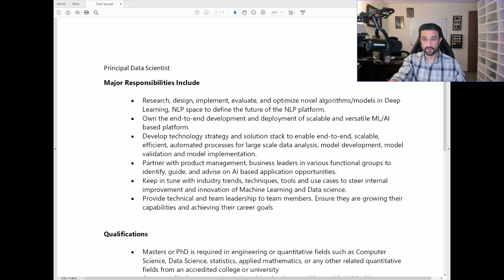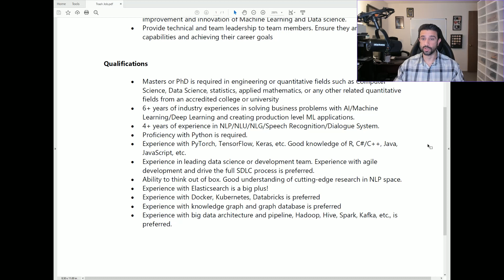Vin Reads Bad Job Descriptions. Red Flags Of A Low Maturity Team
Some job descriptions are setups to fail. A team talks about doing cutting edge Machine Learning but you get 2 interviews into the process and realize you've wasted your time.

A job description can tell you everything you need to know about how mature the team's ML initiatives are. In cases like this one, the people hiring and running interviews for this role are not qualified to assess a candidate at this skill level.

There is an obvious disconnect between the processes and infrastructure currently in place and the expectations for delivery from this role. Basically, the business is expecting productivity soon but there are no infrastructure and processes in place to realistically meet those expectations.